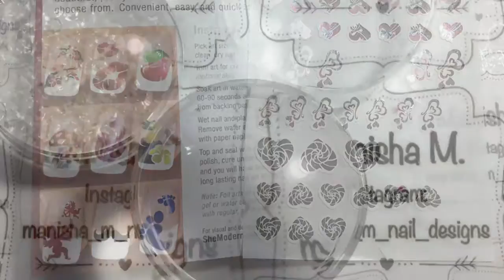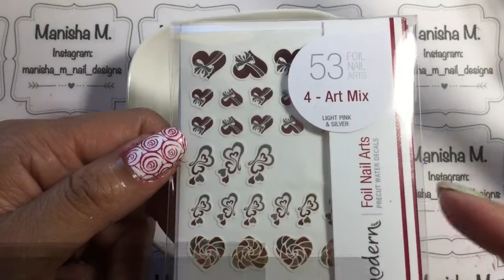Hearts and Roses Nails || She Modern || Creative Shop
Hi🙋🏻💕 Ladies!
Here's a cute Hearts and Roses Mani made with a combination of Foil Water Decals and Stamping. It's a cute mani that would be great for Valentine's Day!

In this design I used the following

Base and Top Coats
Revitanail Nail Strengthener
Daiso Top Coat

Polishes--💅🏼
Colour By TBN - White
Colour By Llarowe -  Stamping Polish Hey Romeo
Sally Hansen - Flame On
L'Oréal - 000 Parisian Crystal

Tools--
She Modern Foil Water Decals - Art Mix 4 Light Pink/Silver Hearts (sent to me for review)
Clear Jelly Stamper Scraper
Sponge
Tweezers
Snips
Clean Up Brush from Spotlight here in NZ
Nail Polish Remover/Acetone

See ya! 🙋🏻💕